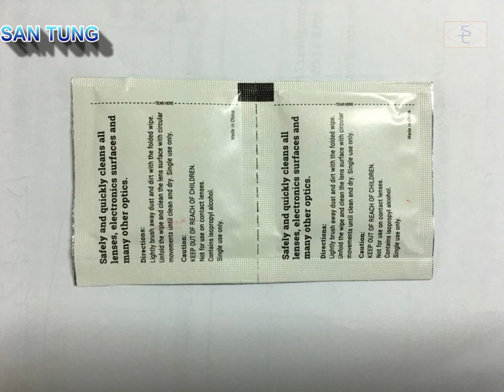alcoholpacking pad filling sealing machine 三統 santung packing 酒精濕巾 removepad nailpad nailpolish